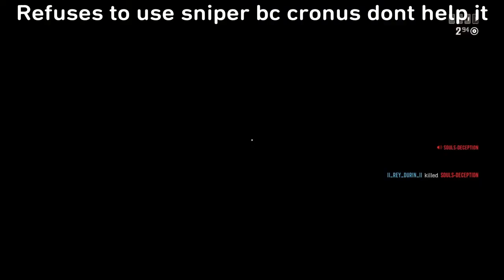Red Dead Online - Misterliteral Exposed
Clown